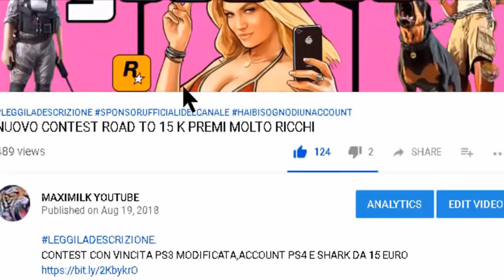GTA ON LINE 1.46 SOLDI INFINITI, DUPLICAZIONE MASSIVA 7 AUTO ALLA VOLTA IN 2 MINUTI PATCHATO